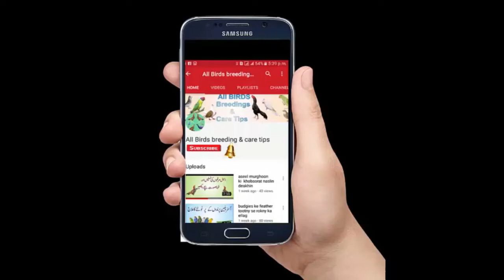Kabootar Market Punjab || Latest Update Pul Qamber DG Khan 2- 2- 2021in Urdu Hindi